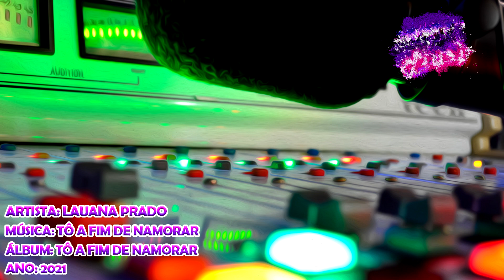Lauana Prado - Tô A Fim De Namorar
Artista: Lauana Prado
Álbum: Tô A Fim De Namorar
Ano: 2021